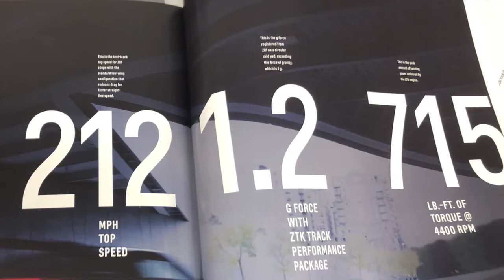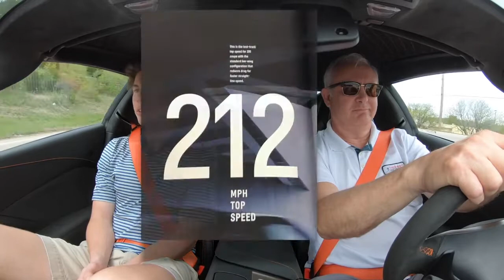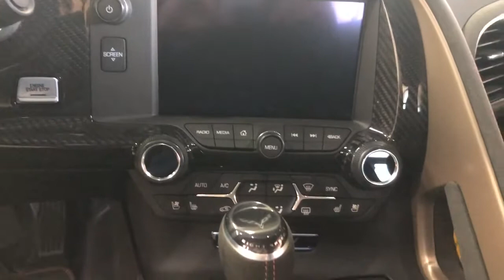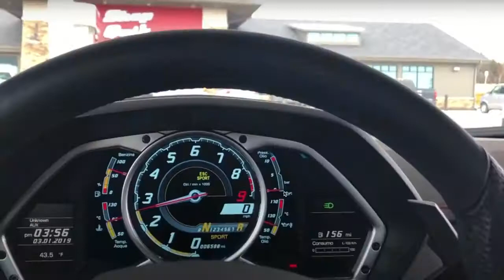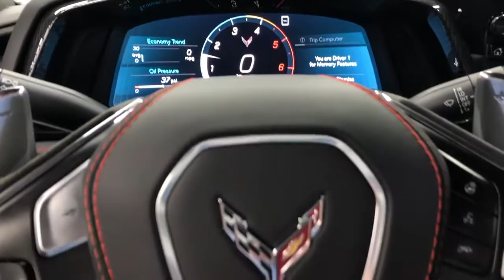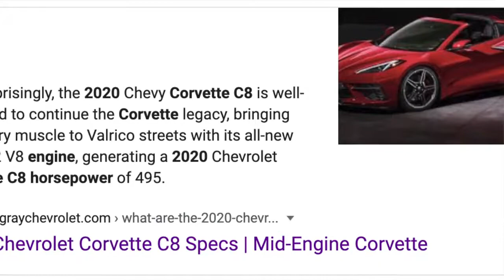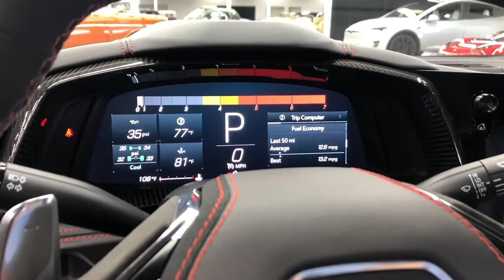Revolutionary JourneyTV The CORVETTE C7 vs. C8 Comparison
— Director of Vehicle Operations, Doug Meloan, and Curator Drew Casper compare the old generation ZR1 to the all-new C8 Corvette Stingray —

VISIT the MIDWEST DREAM CAR COLLECTION in MANHATTAN, KS!